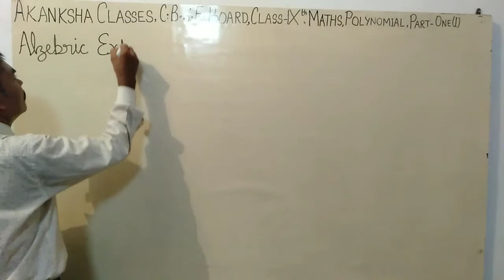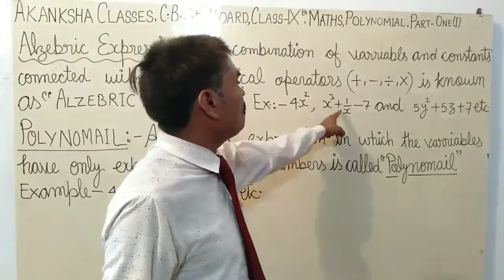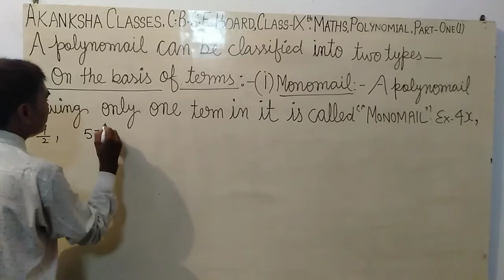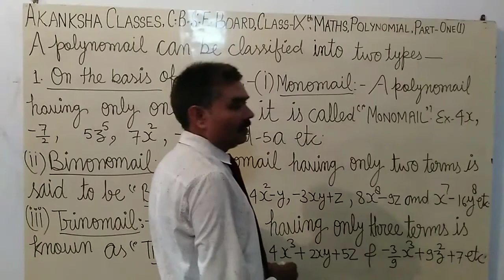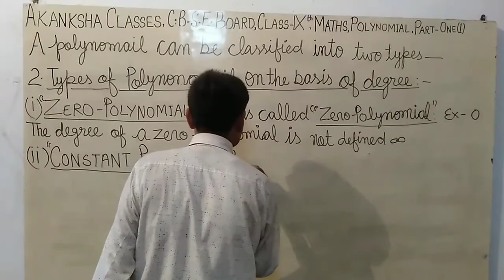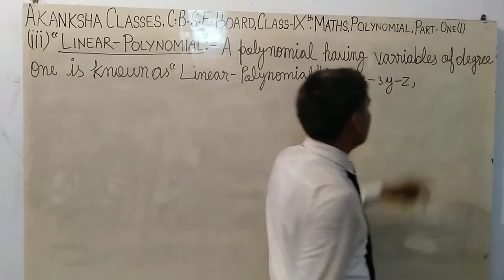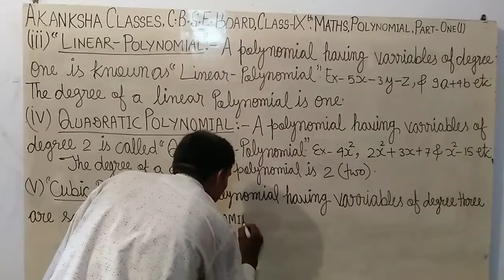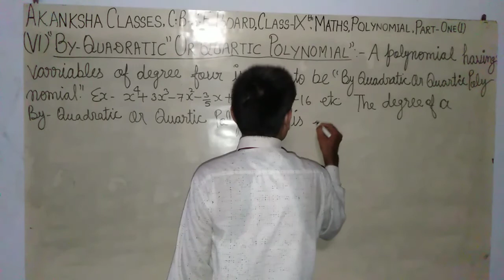NCERT Maths Class 9th Polynomials Part 1(CBSE Board English Medium)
CBSE English medium mathematics chapter 2 polynomials well-defined definition about algebric expression and polynomial and their types